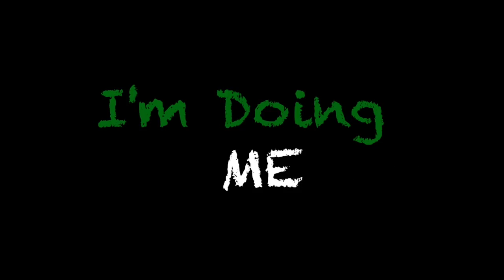I'm Doing Me - Transition to College Life - Adams State University